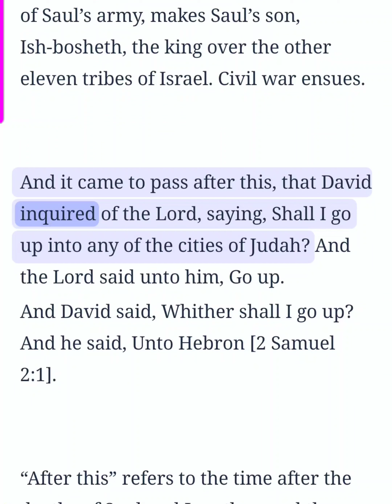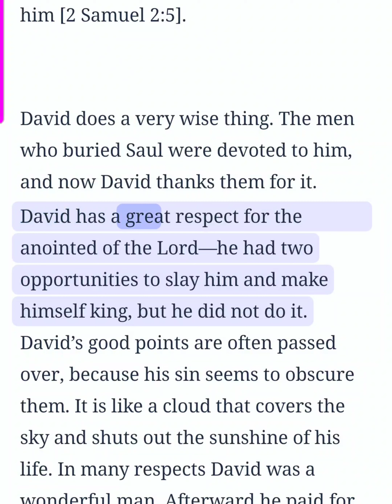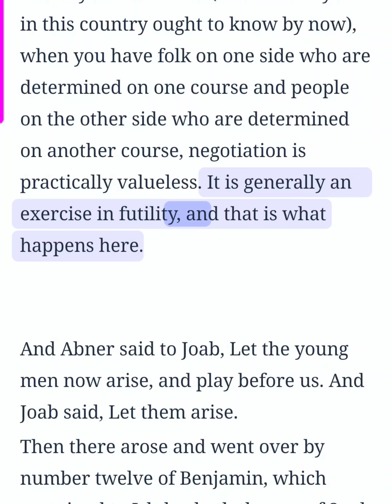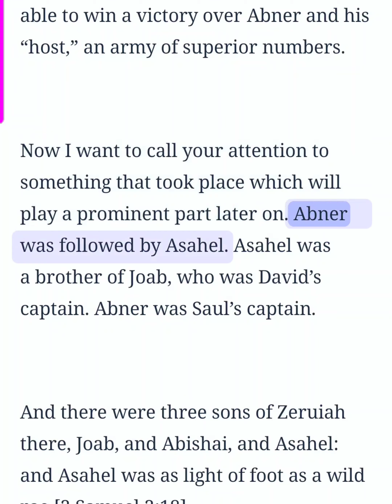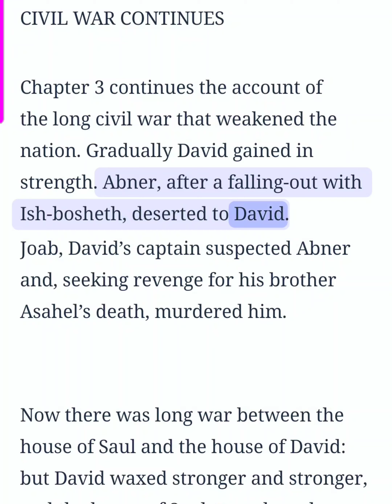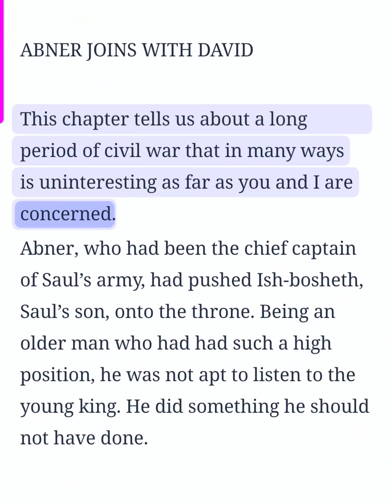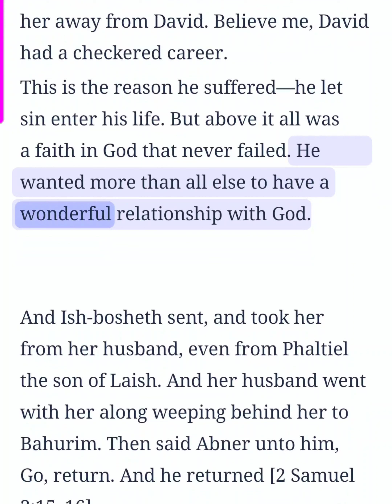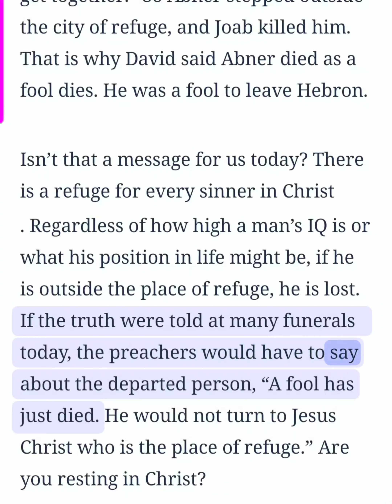2 Samuel Chapter 2-3 (Bible Study)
2 Samuel Chapter 2 and 3 Bible study. This is an audio/visual presentation of the material with real time in sync highlighting 📖 ✝️ Theme: David made king over Judah